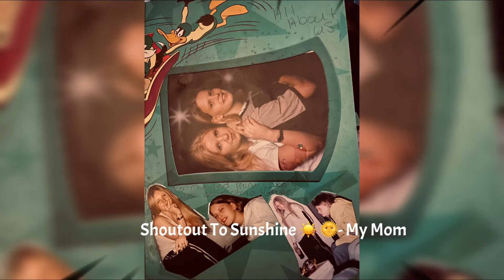SHOUTOUT VIDEO MONTH OF JUNE 2022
Here is the shoutout video for month of June

Notice: all photo and video is available tor 30 day or 31 day after the month is then all shoutout will automatically be removed but it will also be stored in the cloud and backup in a file.

Want a shoutout submit your photo or video or email 📧 if there any issues submit your photo or video we will handle it in email instead